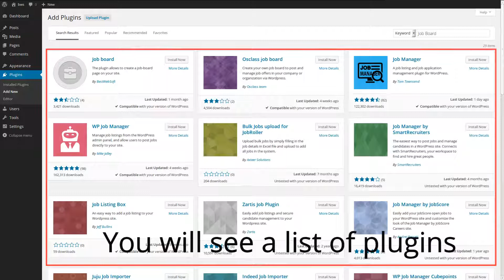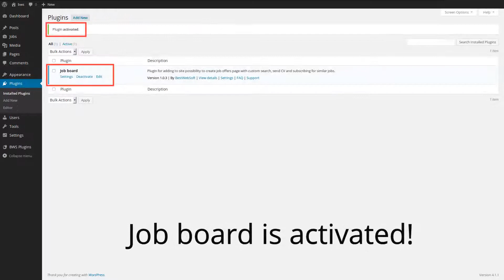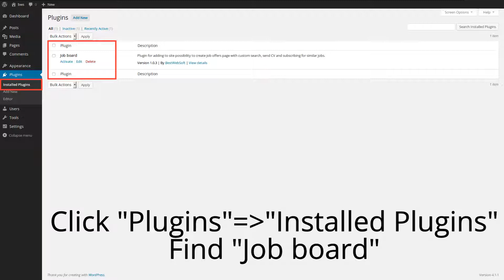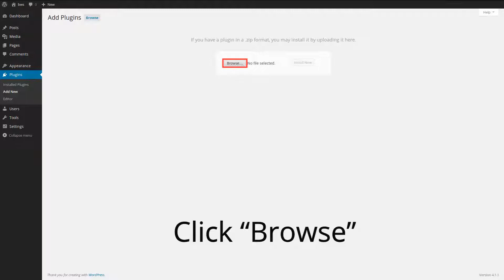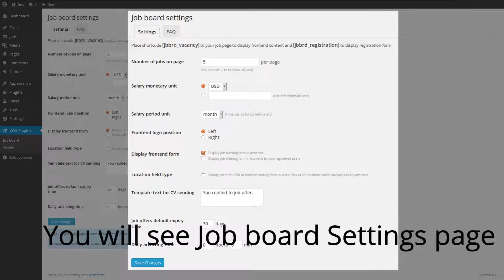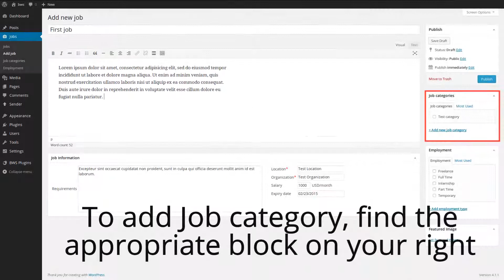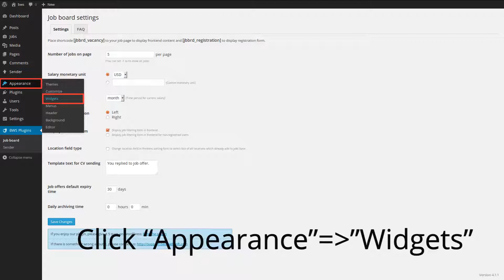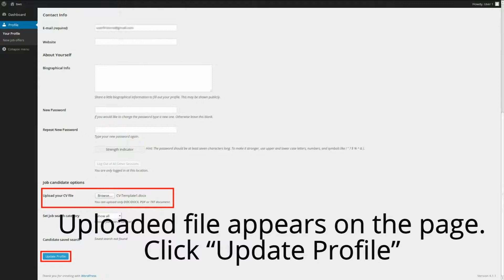Job board WordPress Plugin - Installation Tutorial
This video contains an installation tutorial for Job board Plugin produced by BestWebSoft.

This awesome plugin allows users to create and post job-board posts as well as to change, sort and archive them. After you insert the shortcode into the page, you will see all vacancies from a search form sorted by categories, organizations, salary etc. The search form is available only after the user has been authorized as a candidate. The candidate is allowed to upload and submit a CV, select a category by which the list of vacant positions is formed for the last 24 hours and save the current search conditions to be used as a search template in future.